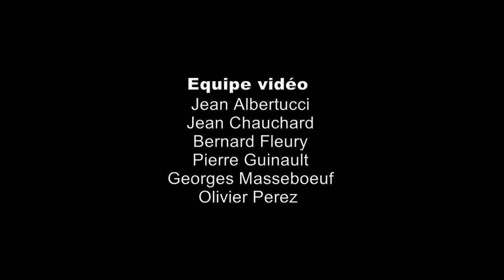SOUVIGNY L'YRIADE Clérambault orphee recit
Concert de l’ensemble L'YRIADE pendant le festival "Journées Musicales d'Automne de Souvigny" (Allier,  France) en 2014 –  Eglise prieurale de Souvigny  - Réalisation : Philippe KLINGE –

Louis-Nicolas  Clérambault :  Orphée - Récit

Cyril AUVITY, Ténor

Léonor DE RECONDO, violon
Isabelle SAUVEUR, clavecin
Elisa JOGLAR, violoncelle
André HENRICH, théorbe

Ce festival de musique baroque et classique a lieu chaque année pendant le dernier week-end de septembre.